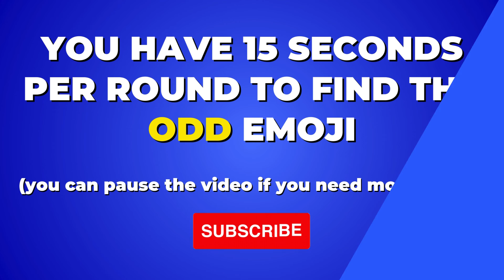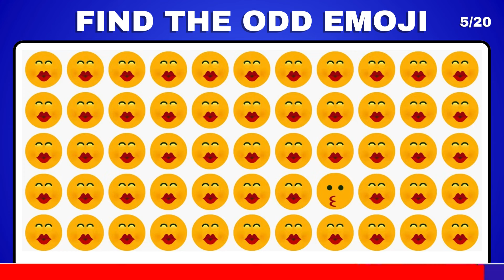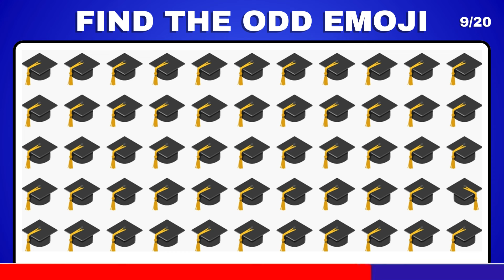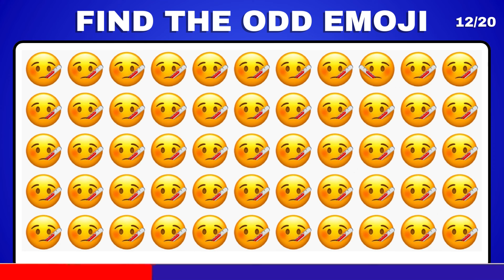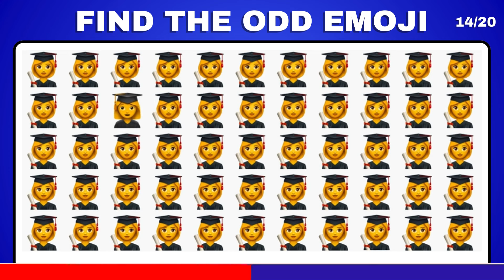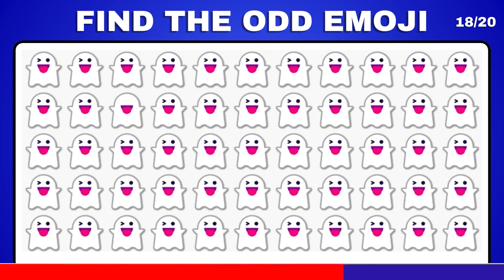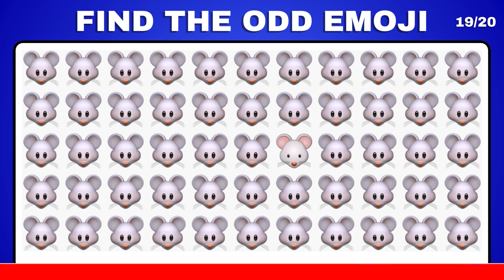FIND THE ODD EMOJI OUT in this Odd Emoji Puzzle! | Odd One Out Puzzle | Find The Odd Emoji Quizzes